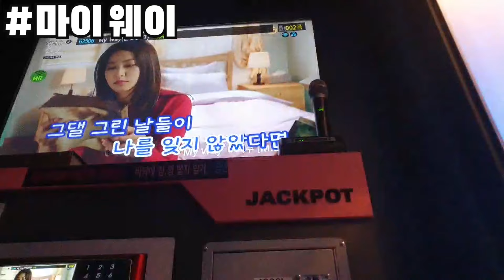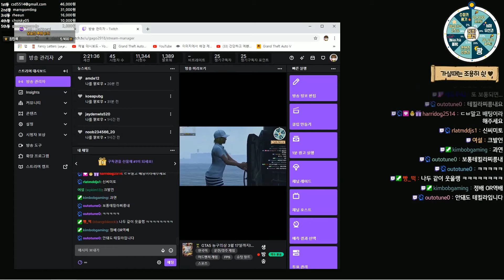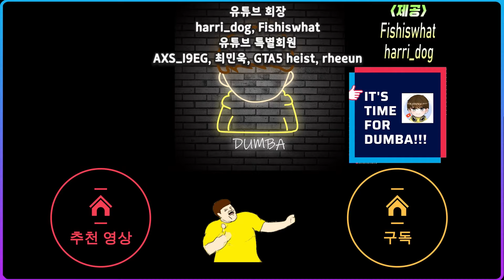[GTA5 생방송 하이라이트-3] GTA5 웃긴장면 생방송 핫클립 / 심심할때 보면 꿀잼